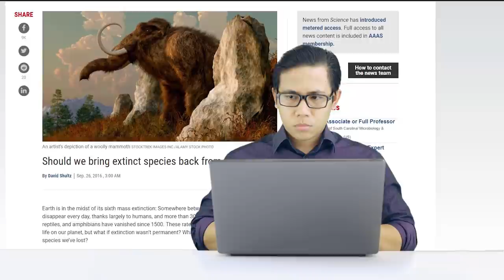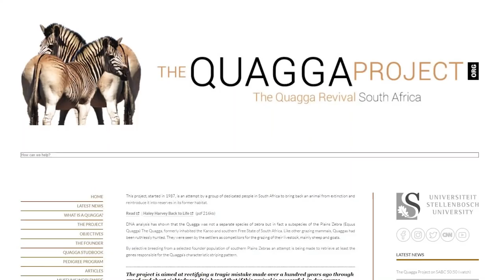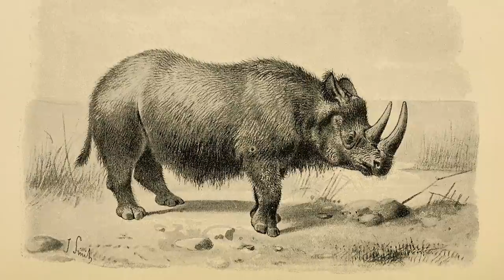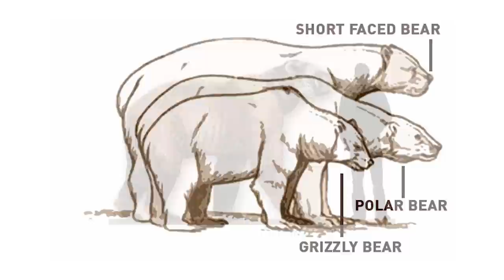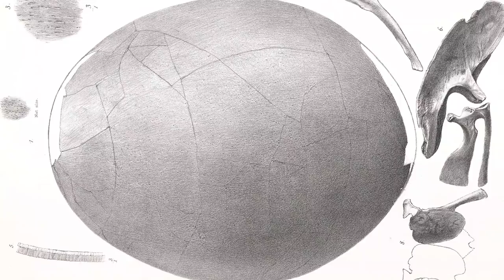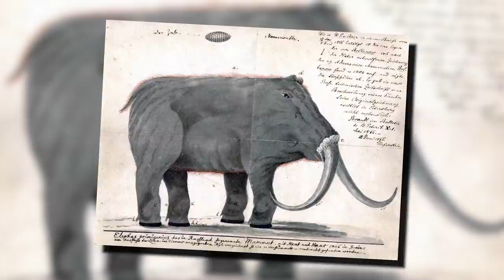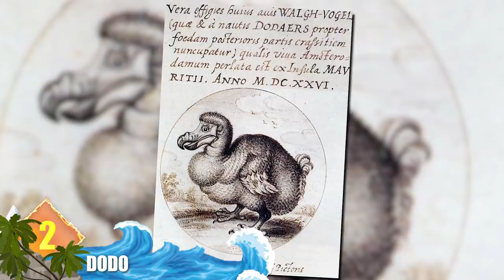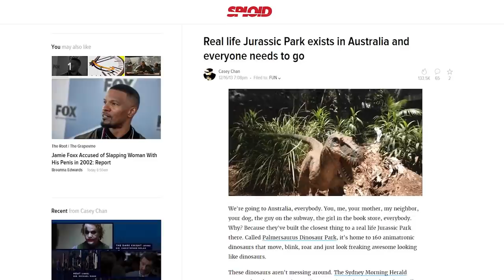13 Extinct Species That Could Be Resurrected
So, as we start off the episode, here’s an FYI.  You’ll be hearing the term ‘de-extinction’ here and there … and if you’re unfamiliar with that term, it basically refers to the process of creating an animal that resembles an extinct species.  Cloning is usually the number one option, as you’ll see with several critters, including the Woolly Mammoth. Selective breeding is another technique, which is being used with the Quagga.  And as you’ll learn, there’s some controversy attached to bringing extinct species back to life.  Be sure and tell us what you think about all that

#8 Short Faced Bear
Polar Bears and Kodiak Bears are thought the be the largest bears on the planet today.  Polar bears can can weigh more than 1,500 pounds and approach 10 feet in total length.  But the Short Faced Bear, which lived around 11,000 years ago in North America could weigh more than 2,000 pounds and stand up to 12 feet tall.  Maybe this is one beast you don’t want to see resurrected!  But experts have already salvaged DNA from the bear’s fossils that were preserved in permafrost.  And it seems the animal best suited for cloning duty would be the Spectacled Bear found in South America.  Ironically, that modern day relative is one of the smallest of ursines, weighing about 440 pounds.  FYI, the prehistoric bears are called short-faced because their snouts were unusually short compared to other bear species.

Its Spanish common name is ‘Bucardo’, and it was one of four Spanish Ibex  native to the Iberian Peninsula.  The animal became  extinct in 2000 … but later became the focus of an attempt to bring it and additional extinct species back to life.  An attempt was made in 2003 to clone a female Ibex … and it did result in the birth of a baby Ibex.  But it was born with a severe lung defect and survived for only 7 minutes before suffocating.  However, that birth was seen as a triumph for cloning technology … and has since been viewed as the first successful effort to revive an extinct species.  Efforts to recreate the Pyrenean Ibex were announced by scientists in 2013, but in a technical sense the animal was already successfully cloned.

#6  Moa
At one time, these were the largest birds in the world.  The flightless birds were native to New Zealand, and could stand 12 feet tall, and weighed about 250 pounds.  Hunting by the Maori and habitat reduction combined to drive the big birds into extinction by 1445.  But preserved specimens and ancient eggshells have yielded Moa DNA, that was found intact.  WHich makes them a prime candidate for cloning.  Did you know that in the 1980s, the complete foot of a Moa was discovered on Mount Owen on the South Island?  Many people initially thought it was the mummified claw of a theropod dinosaur!

#5  Wooly Mammoth
Have you ever heard of a “mammophant”?  That term refers to the product of an Asian elephant with the DNA of an extinct Woolly Mammoth.  Researchers claim they’re just a few years away from successfully creating such a hybrid embryo.  The Asian elephant was chosen because it’s the closest living relative to the Woolly Mammoth … and those critters went extinct recently enough that many intact fossils have been located frozen in the Arctic tundra.  Scientists say the cloned animal would appear much like an elephant, but would exhibit mammoth qualities including shaggy hair, smaller ears, and blood that’s adapted for colder habitats.  Woolly Mammoths vanished from the mainland around 10,000 years ago, with isolated populations going extinct as recently as 4,000 years ago.

#4  Tasmanian Tiger (Thylacine)
Thylacine was the largest carnivorous marsupial known in modern times.  It gets the tiger reference due to the striping found on the animal’s lower back.  Native to continental Australia, New Guinea and Tasmania, it was the largest predator in Oz some 3500 years ago until human settlers introduced dingoes.  The last known Tasmanian Tiger is thought to have perished in 1936, with bounty hunting cited as a major cause for their extinction.   Because Thylacine hasn’t been extinct that long (in the scope of history, anyway) there are many intact specimens that could still retain viable DNA.  The genetic material has been successfully sequenced, and there are various projects underway to clone the Tasmanian Tiger back to life.  By the way, we earlier said the animals were ‘thought to have perished’ because there have been many reported sightings of Thylacine in the wild ever since its alleged extinction.  If you’ve ever see one, let’s hear your story!